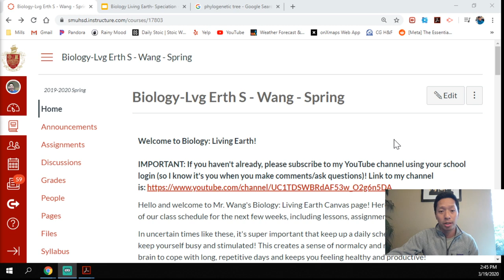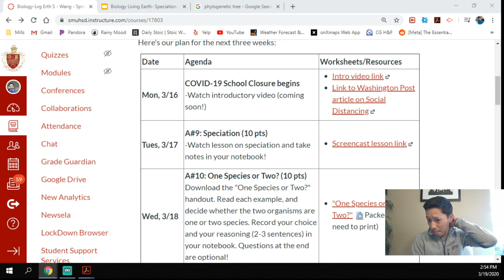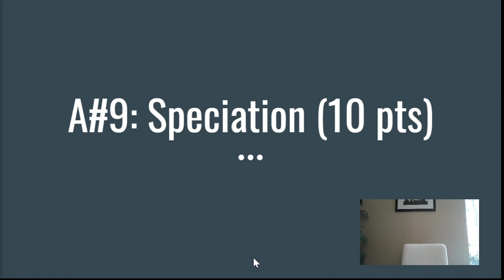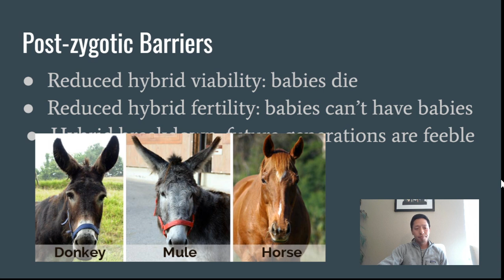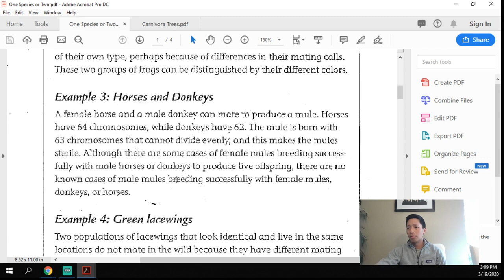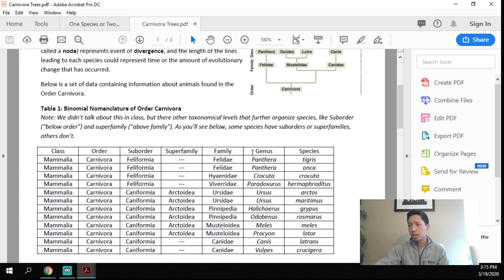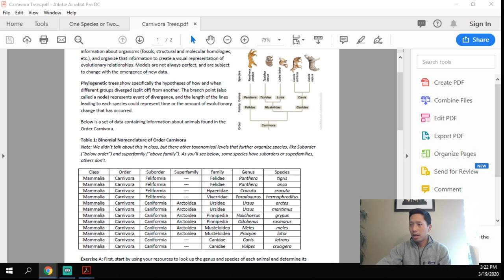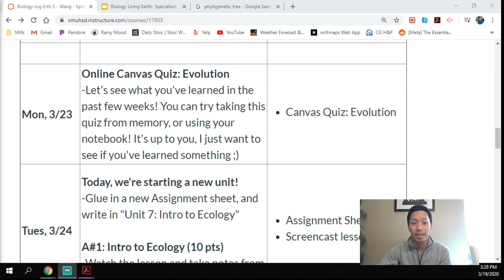7th period Biology 3/19 Livestream w/ Mr. Wang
It's time for a livestream! Join us as we check in, talk about speciation, phylogenetic trees, and if you want, a fun AMA! :)